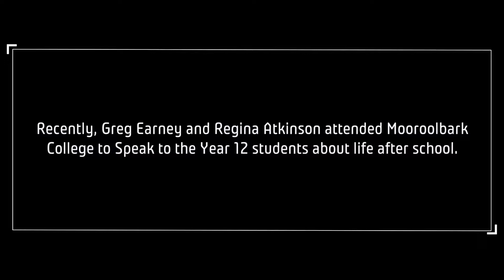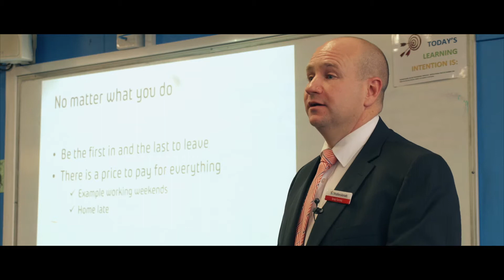Mooroolbark College Presentation